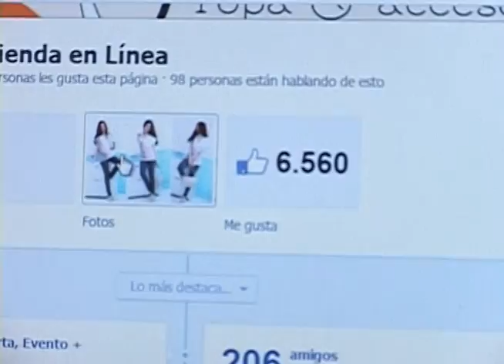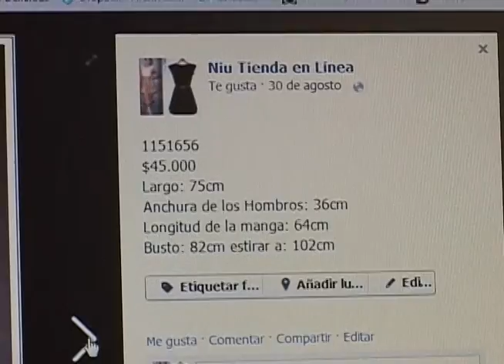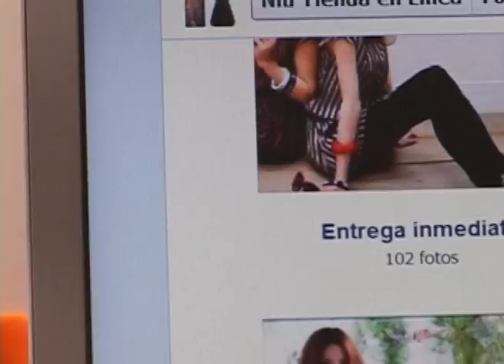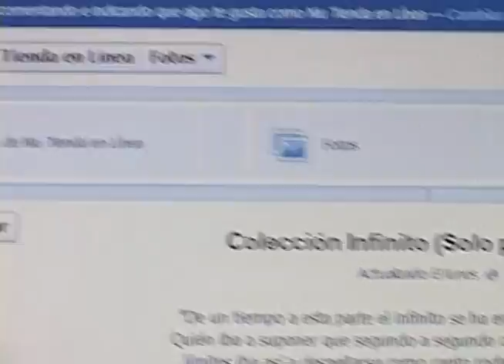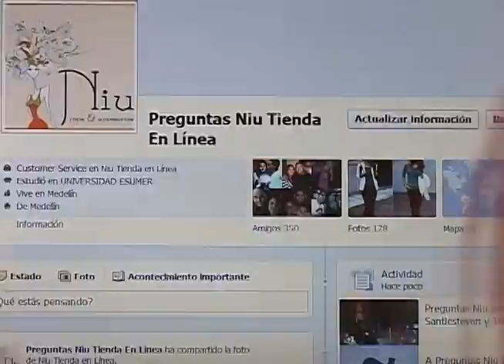Niu Tienda de ropa en Facebook.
Facebook le ha servido como plataforma a muchos pequeños empresarios que lo han visto como un gran lugar para hacer negocios. Nosotros nos dimos a la tarea de encontrar a alguien que lo hubiera usado así y nos encontramos con una tienda virtual, que se encarga de distribuir por medio de facebook diferentes tipos de productos y que gracias a él ha ido creciendo más y más.